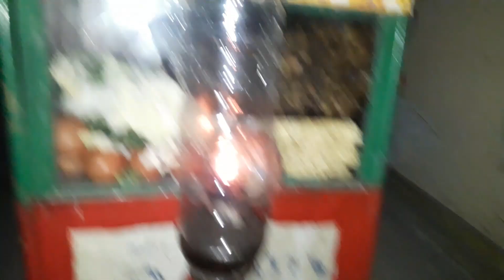Mie Tek Tek Yang Tetap Eksis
Penganan yang dijajakan dengan cara dipikul dan penggorengannya dipukul sehingga bunyi "tek tek" menjadi ciri khas, mie tek tek nikmat disajikan hangat. Ada varian mie rebus atau goreng.

Saat ini yang berjualan mie tek tek udah jarang namun mereka masih tetap eksis.semoga tetap ada yang jualan dan bisa menikmati serunya mie tek tek